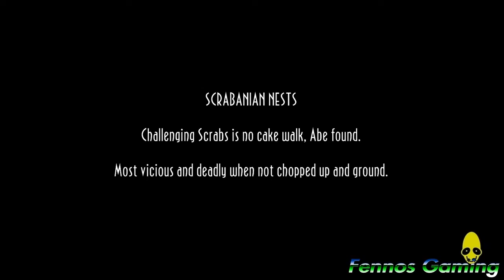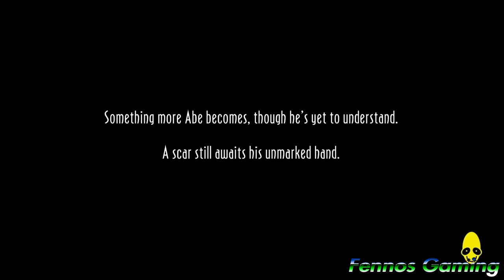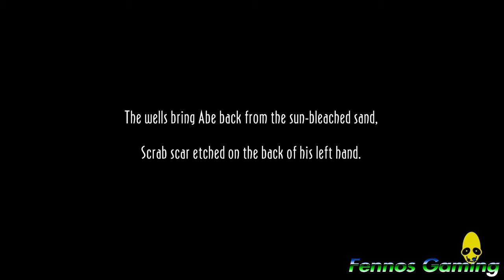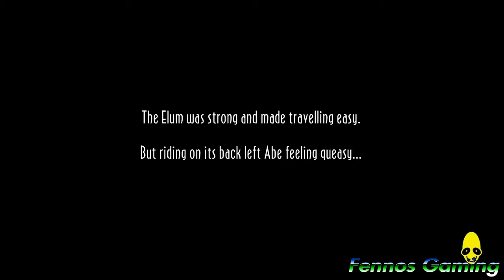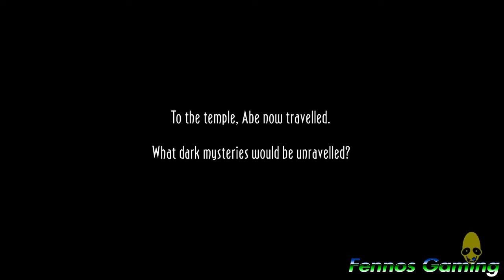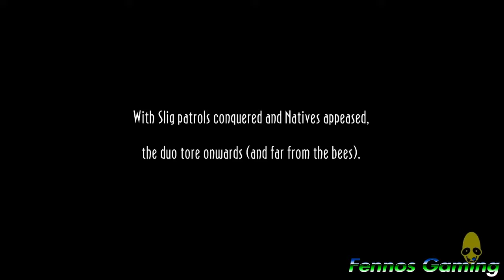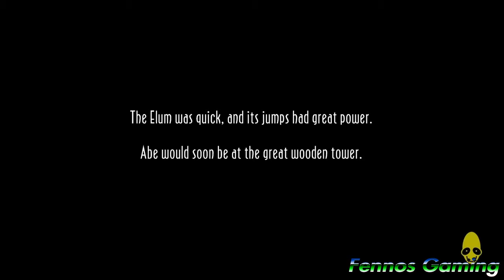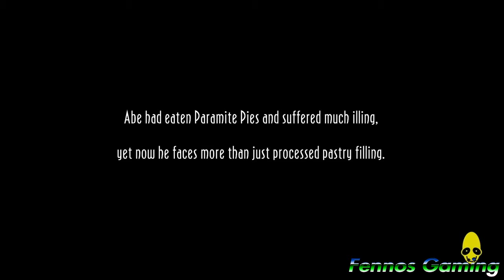Abe’s oddworld New 'N‘ Tasty part 4